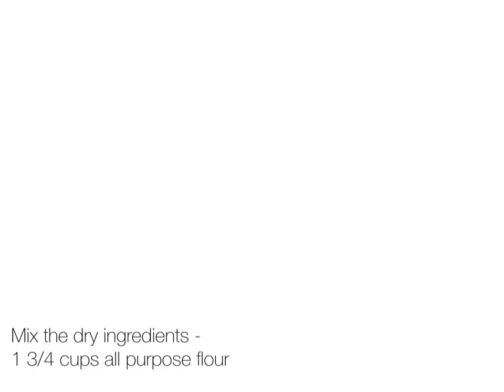Easy & Quick Pandan Waffles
My version of old school pandan waffles in Singapore.

Serves: 4
Prep Time: 15 mins
Cook Time: 5 mins

INGREDIENTS

Dry Ingredients
1 3/4cups  all-purpose or plain flour
1/2cup white sugar
1 tsp baking powder
1 tsp baking soda
1/4  tsp salt

Wet Ingredients
2 large egg
1 1/2cup milk
1/4 cup melted butter
1/2 tsp pandan extract
1 tsp vanilla extract

干材料
1 3/4cups  低筋面粉
1/2cup 细砂糖
1 tsp 泡打粉
1 tsp 小苏打
1/4  tsp 盐

湿材料
2 大鸡蛋
1 1/2cup 全脂牛奶
1/4 cup 黄油
1/2 tsp 班兰精
1 tsp 香草精

Others
non-stick cooking spray
waffle maker

DIRECTIONS
1. In a large bowl, add and mix all dry ingredients.

2.In another large bowl, add and mix all wet ingredients.

3. Combine dry & wet ingredients. Whisk until the batter is just smooth.

4. Preheat waffle iron to lowest or second lowest setting.
Spray preheated waffle iron with non-stick cooking spray.

5. Pour waffle batter onto hot waffle iron. Cook until lightly golden brown.

You can choose whether you want to add pandan extract or not. Depends on your preference.

Just wanted to share with you some super easy, simple and tasty recipe that my family and I usually make at home.

SONG :
The Escape - Daniel Gunnarsson

EDITING :
‣  Movie Edit Pro